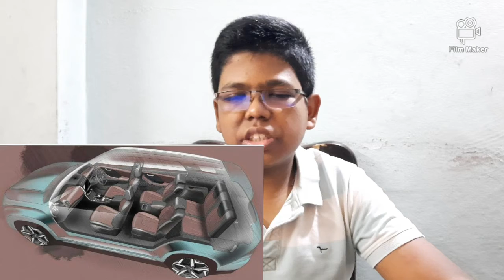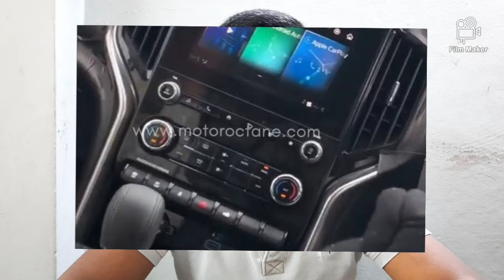അഞ്ച് Upcoming കാറുകൾ in 2021...🚗